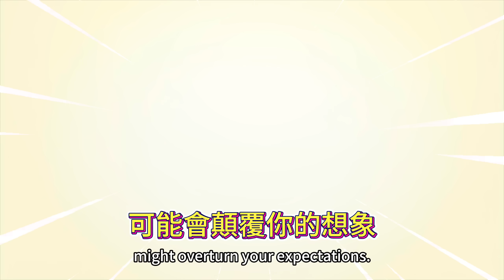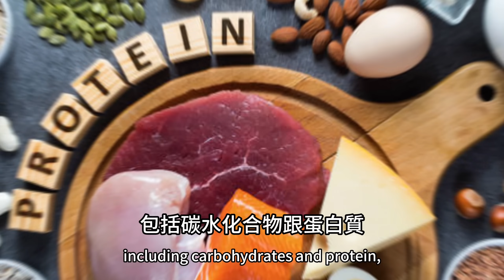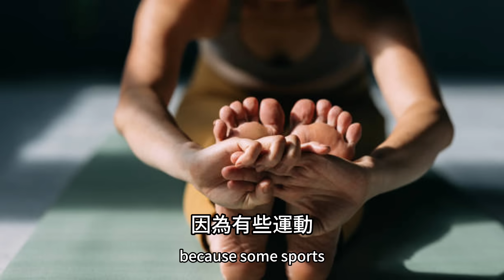腿力恢復的關鍵？2025最新研究真相超震撼！老人腿部肌力訓練真正該做的事？【邱正宏談健康】@GrandHealth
當你以為「運動後拉筋可以幫助恢復腿力」──2025 年最新研究卻顛覆了這個觀念！最新的國際實證顯示，運動後的伸展與拉筋，對下肢肌肉恢復與力量提升的效果，其實遠不如你想像。甚至在銀髮族族群中，錯誤的伸展方式反而可能讓腿力流失更快、恢復更慢！邱醫師結合臨床經驗與 2025 年最新研究結果，深入解析：拉筋到底有沒有用？什麼才是真正讓腿力恢復的關鍵？這集將帶你看見最新科學證據，幫助你避開錯誤保養、真正養回穩定的腿部力量。

【影片重點】
00:00 運動後拉筋效果顛覆你的想像？
00:26 運動後拉伸能恢復下肢肌肉恢復效果？
00:54 最新研究發現的驚人事實
01:47 原來我們都做錯了？
03:15 結論

 【頻道會員】
👉健康實習生 每月$75 獲得優先由邱醫師親自回覆你的留言
👉健康優等生 每月$150 獲得由邱醫師拍攝影片回覆你的問題

【相關影片】
一天讓雙腿有力？醫師揭穿『超級食物』驚人真相！最新研究，走路越來越慢？小心不是老了，而是肌肉在流失
糖尿病前期怎麼改善？糖尿病前期會好嗎？糖尿病前期症狀？多久變糖尿病？糖尿病前期不能吃什麼？